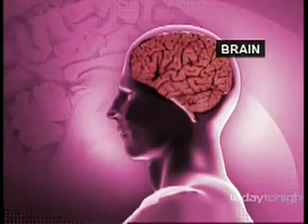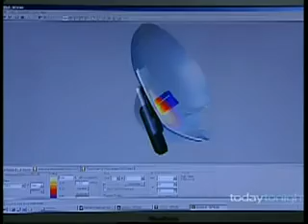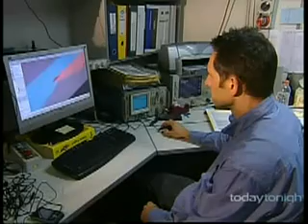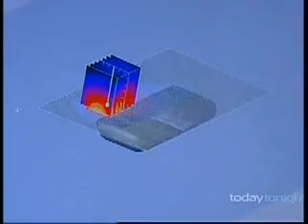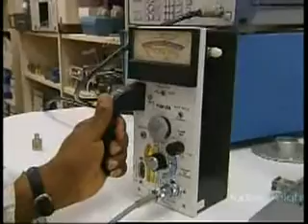Mobile Phones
Film depicting tumour risk from mobiles